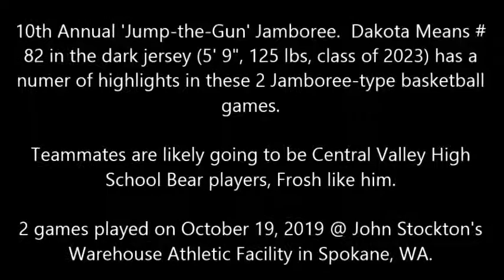JumptheGunJamboree ;10 19 19